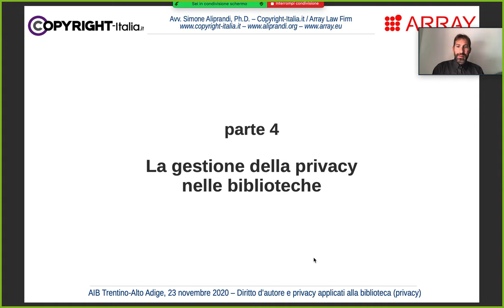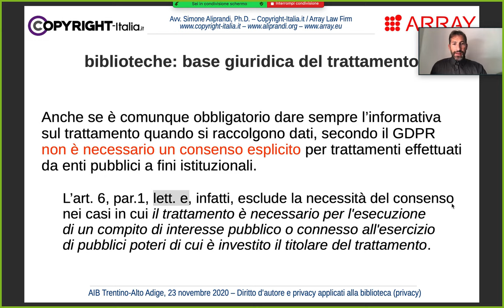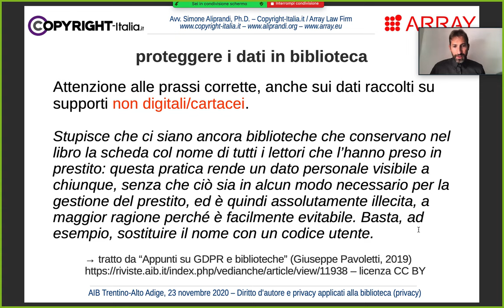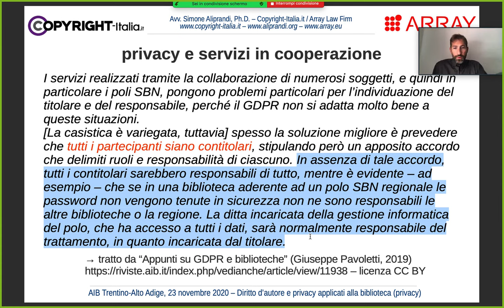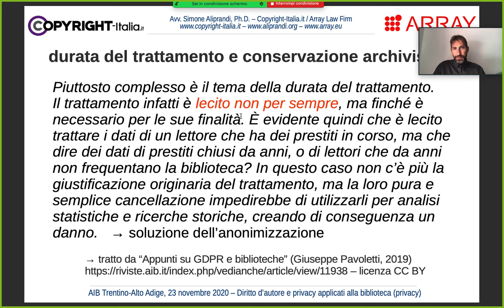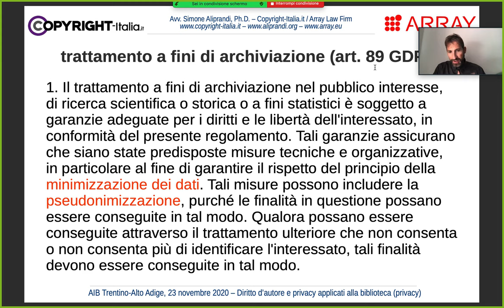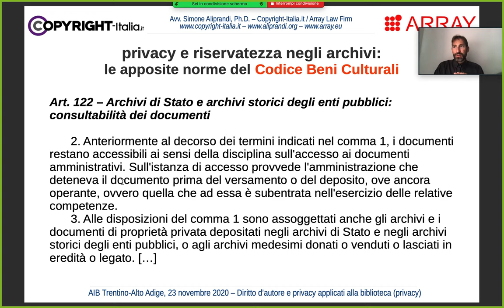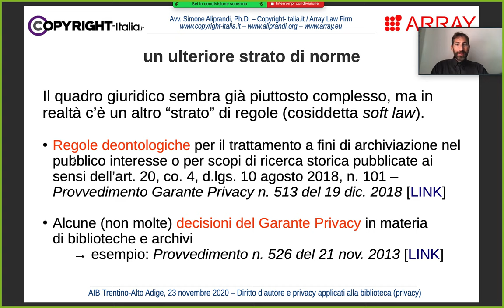La gestione della privacy nelle biblioteche e negli archivi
La gestione della privacy nelle biblioteche e negli archivi | Parte 4 del corso di formazione online "La gestione della privacy nelle biblioteche e negli archivi", registrato il 23 novembre 2020 e trasmesso in rete il 10 dicembre 2020. Slides disponibili qui